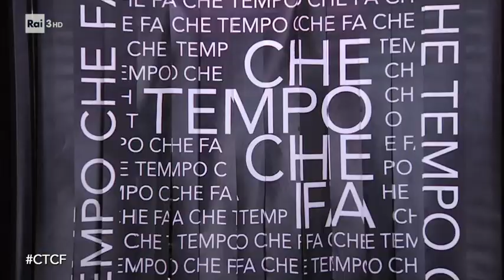Mara Venier e Luciana Littizzetto e il libro delle cose importanti - Che Tempo Che Fa 09/05/2021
- "Sii gentile con uno straniero in difficoltà, un giorno quello straniero potresti essere tu. Non risparmiare sui "ti amo" se ne sei convinto. Non posticipare il piacere. Coltiva l'anima con quello che ti rallegra. Mara Venier e Luciana Littizzetto con il loro libro delle cose importanti.